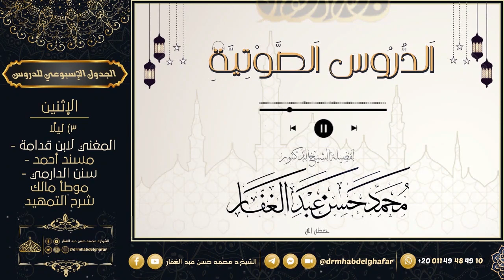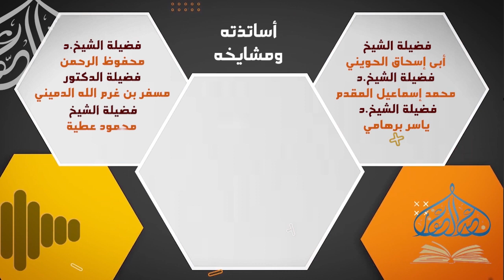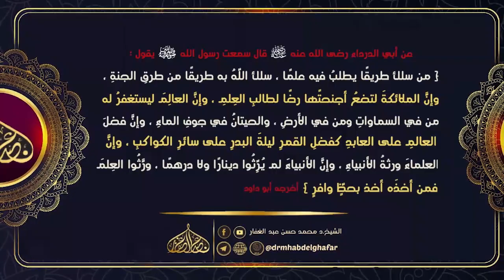المغني لابن قدامة 21 7 2023